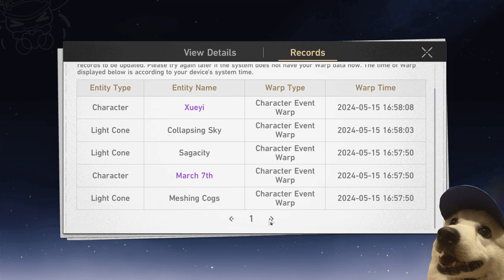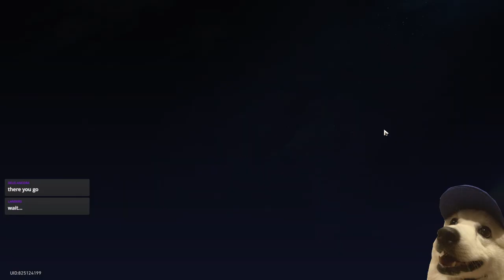FIREFLY PULLING TIME!